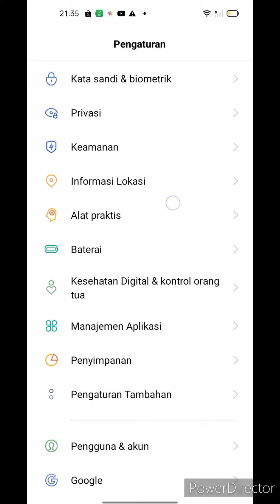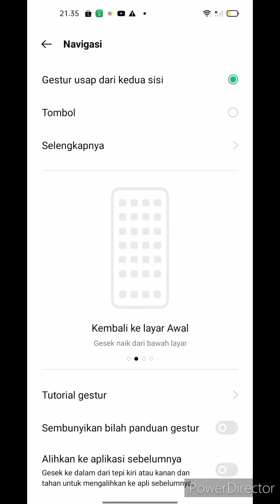yuk cobain! maaf ya klo suara nya agak ga jelas karena berisik!!